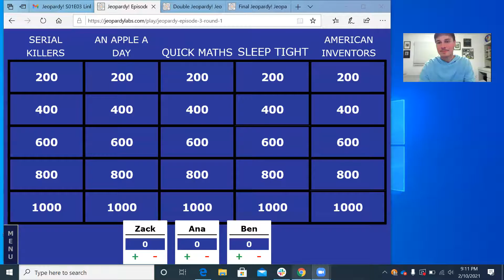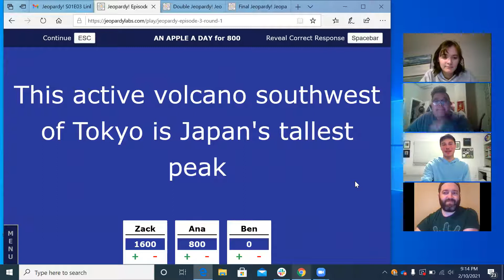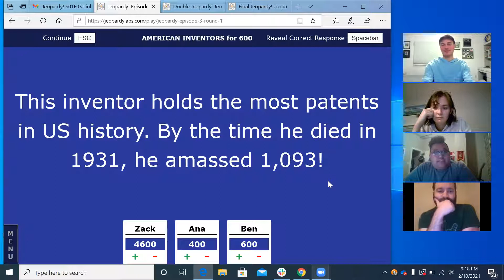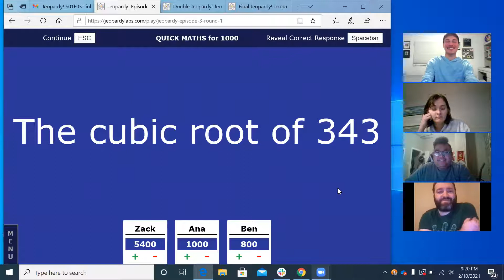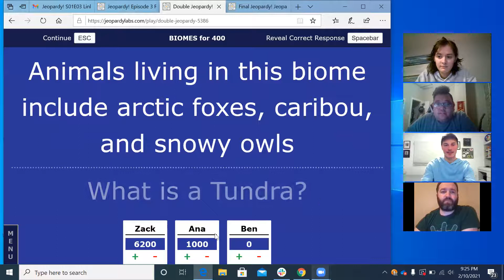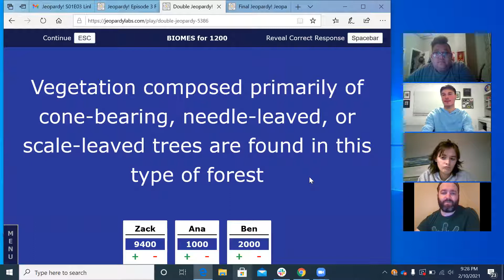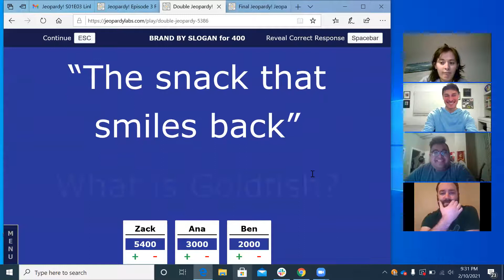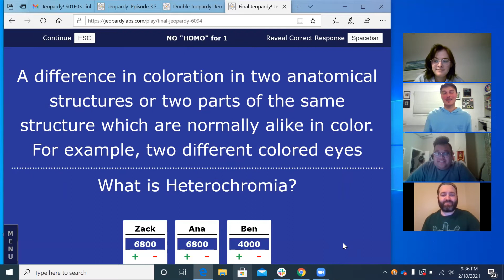Zoom Jeopardy! S01E03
Zack returns to take on Ben and Ana in episode 3 of Zoom Jeopardy! in the most dramatic episode yet...

Thanks to Marissa Bavaro and Sam Zito for major help with question creation!